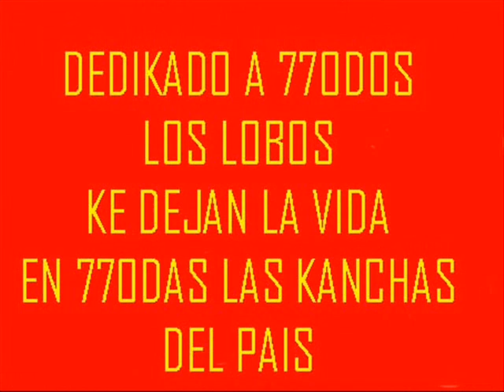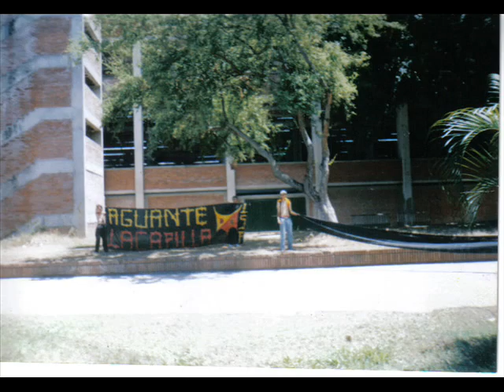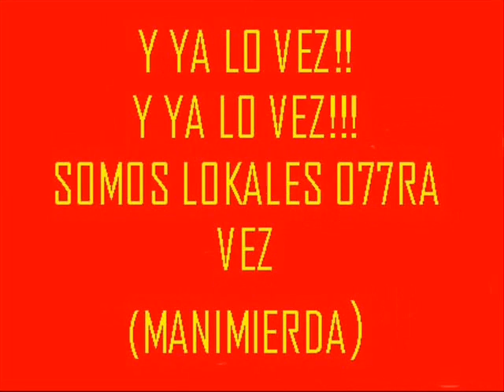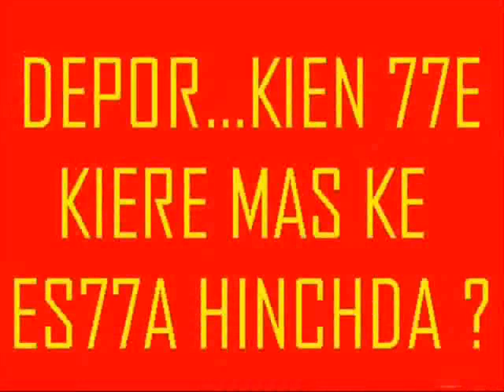LOBO SUR PEREIRA ( YO TE SIGO )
LOBO SUR PEREIRA POR TODO COLOMBIA...MERO AGUAN77E MERO DEPOR VAYAS DONDE VAYAS VOY A IR